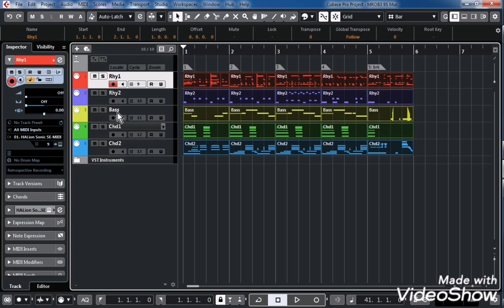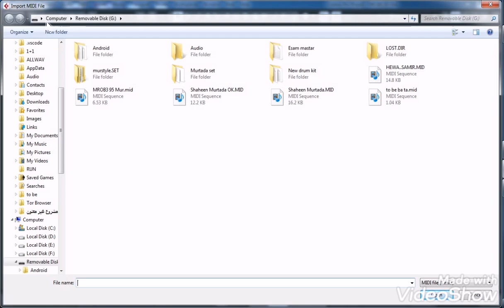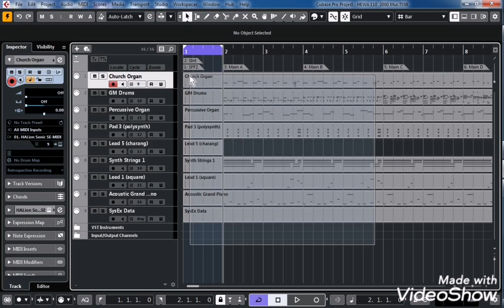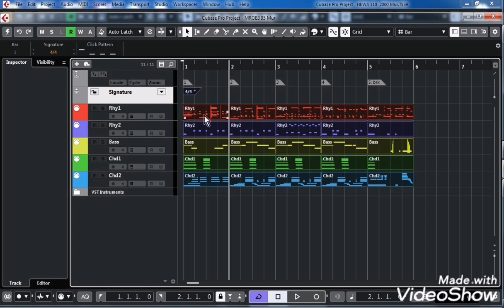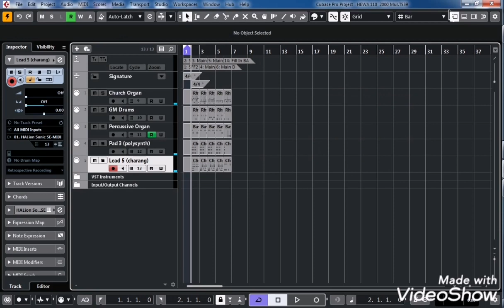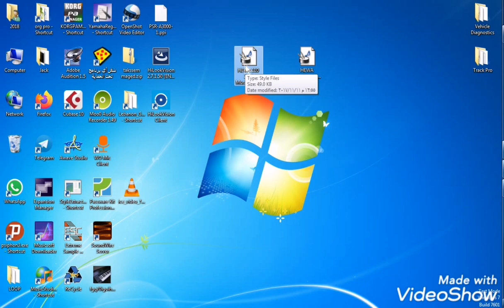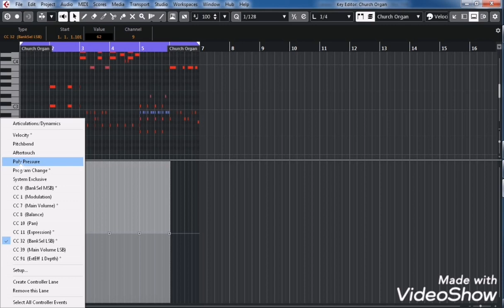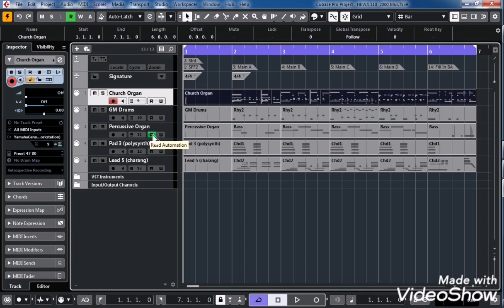كيفية تصدير ايقاعات اجهزة ياماها من كيوبيز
شرح لكيفية  تصدير ايقاعات اجهزة اليامها المصممة بواسطة برنامج Cubase باسهل طريقة ممكنه

يمكنكم الانضمام الى مجموعة مستخدمي كيبورد ياماها على التيليجرام

روابط سلسلة شرح كيفية برمجة الايقاع بواسطة برنامج Cubase

00:00 مقدمة
00:43 توضيح اسماء التركات او القنوات
01:27 اضافة وزن الايقاع
02:00 كيفية استيراد ايقاع الياماها الى برامج Cubase
02:55 مكونات الايقاع داخل برنامج Cubase
03:25 اجزاء الايقاع (الفايريشن) في Cubase
06:50 تصدير الايقاع
08:35 معلومات اخرى عن صناعة الايقاع